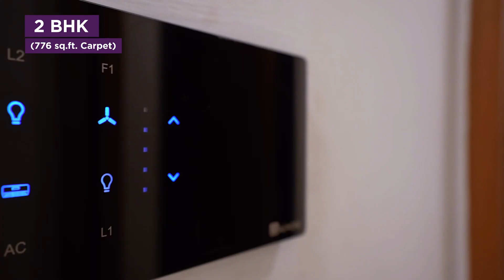ITrend Futura - 2 BHK Sample Flat Tour | Future Ready Homes | Baner NX | Saheel Properties, Pune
Presenting ITrend Futura - 2 & 3 BHK future ready homes at Baner NX
➦ Future proof homes with excellent connectivity with urban living like High - Street Retail, D-Mart Baner, Xion Mall Hinjawadi just minutes away
➦ 40+ Lifestyle Experiences with Festive Court, Two Club Houses, Amphitheatre, Urban Katta, well equipped Gymnasium, Calisthenics Court, Multipurpose Court and what not
➦Smart Amenity Zones like Digital Classroom, Library, Podcast Studio
➦ Smart Features with digital door locks, fully automated touch panels, Washroom with motion sensor lighting system, Geyser point with touch panel

WhatsApp to know more Project Details or to Schedule